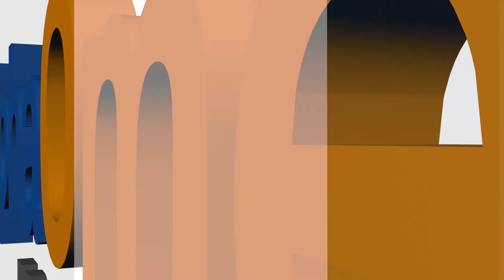Alpha Omega Education UMAT / Medical Seminar Highlight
UMAT/Medicine Seminar, a free event held on November 30, 2015. for students who aspire to become doctor or to build a career in Medicine. If you need more information on UMAT, please